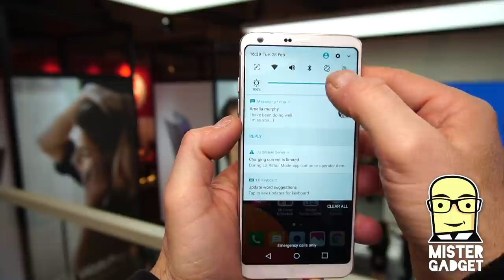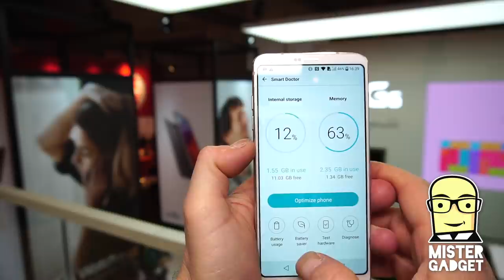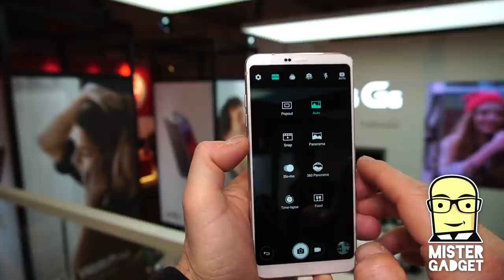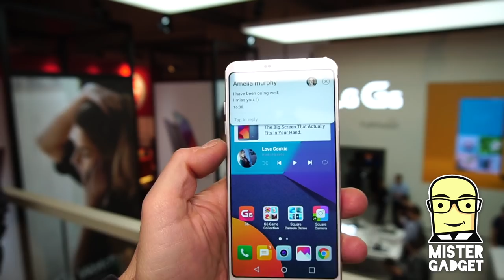MWC17: LG G6 un incontro più approfondito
Sono tornato da LG per guardare un po' più da vicino il nuovo LG G6, un oggetto che a me piace particolarmente. Ecco alcuni dettagli in più, in attesa di provarlo nelle prossime settimane.